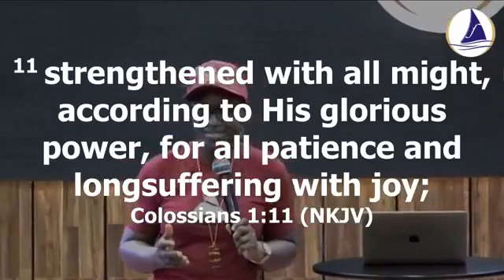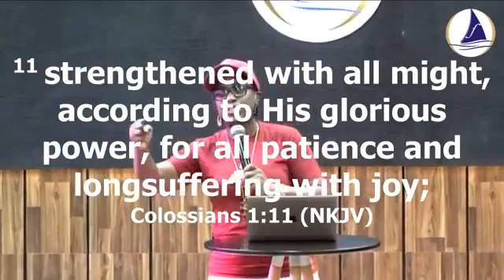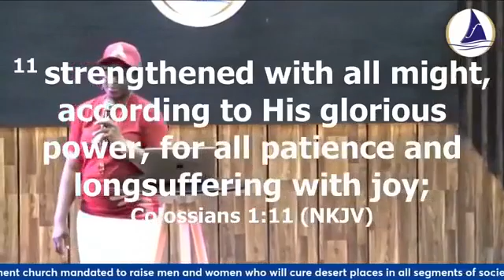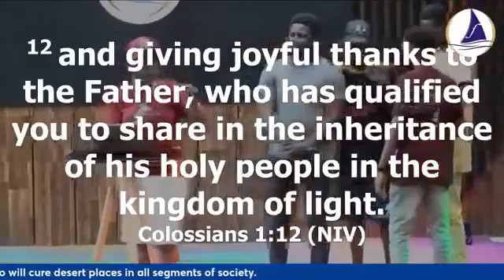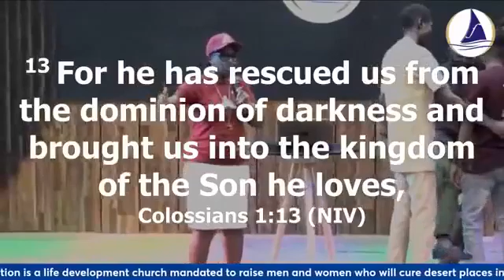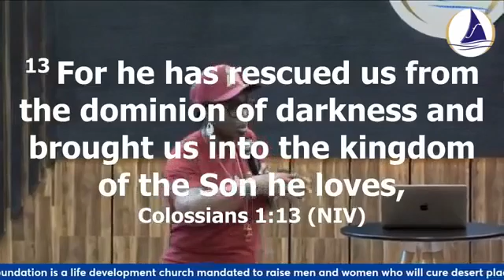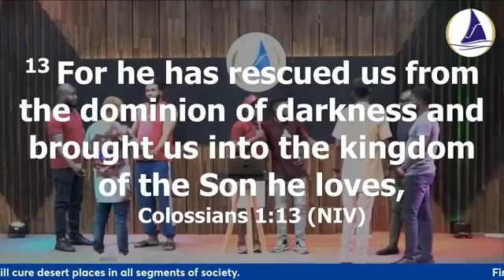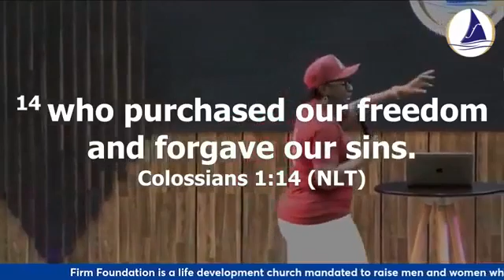Silvia Oges.... Our midweek service with my Sweet Mother 👌❤️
Silvia Reinen's Channel